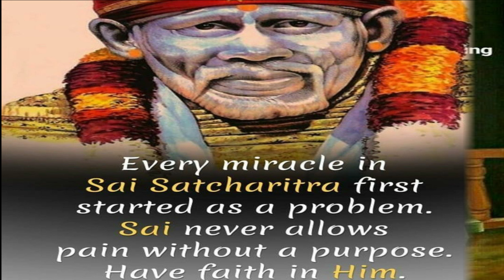Sai Baba Status | Sai Baba Whatsapp Status | Sai Baba Status Telugu| Sai Baba Songs Telugu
Shirdi Sai Baba whatsapp status video with Shirdi saibaba aarti and sai baba bhajans